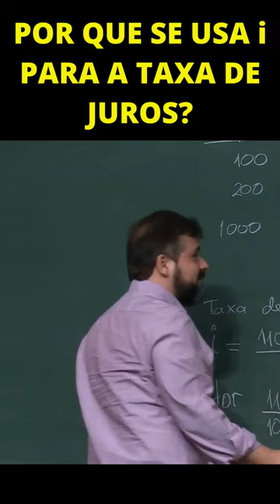POR QUE A TAXA DE JUROS É i ? | Luciano Castro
PAPMEM - Julho de 2019 - Matemática Financeira - Prof. Luciano Monteiro